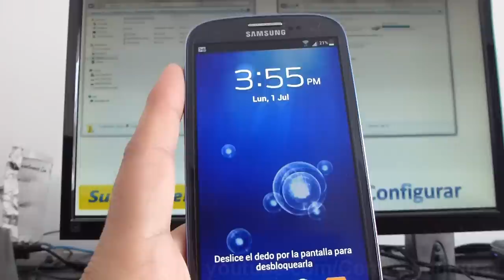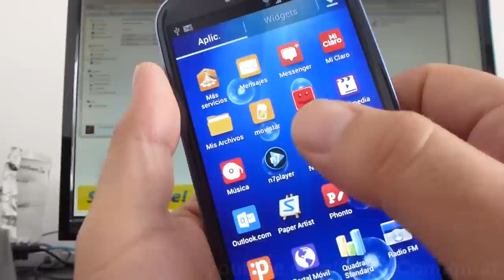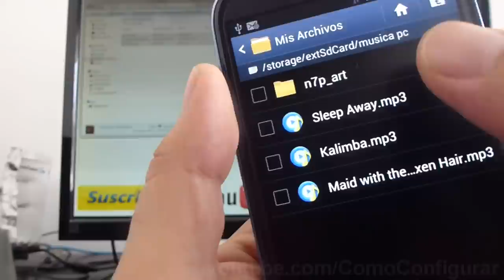como subir musica a samsung galaxy s3 español